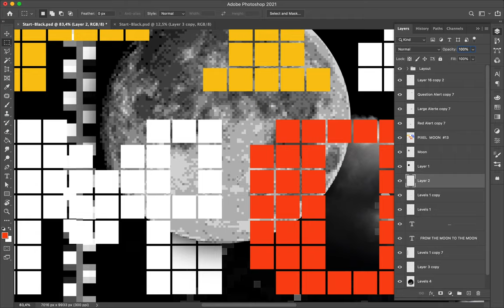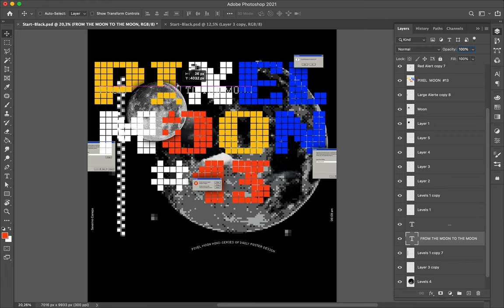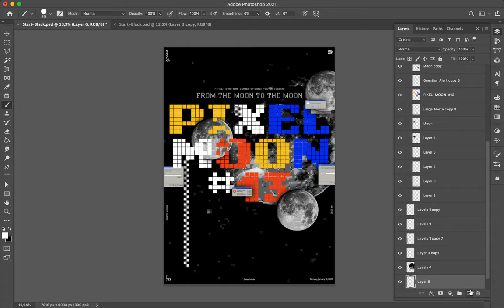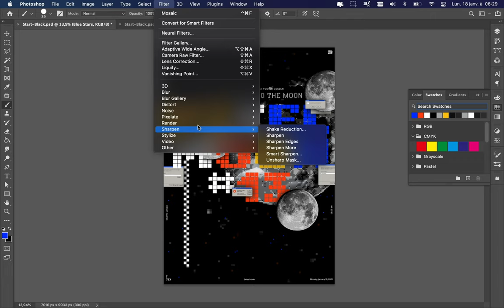Poster Speed Art #753 Pixel Moon #13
The most minimalist creation of the mini-series. I duplicated the moon three times, enlarged the font, and pixelated some circles that look like stars on the background.